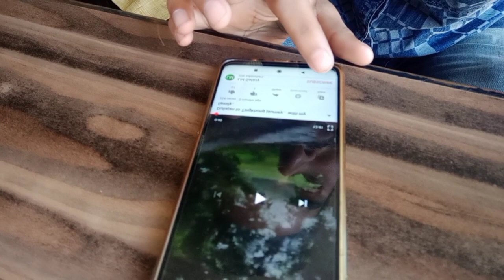পেট ভৰাই খানা খালো। কিন্তু কিহৰ? Latumoni/ Jishuraj /Bhukhan Pathak / Prince Palash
a beautiful video with popular singer jishuraj  latumoni and popular Youtuber Bhukhan Pathak from
Assamese mixture

Jishuraj, Latumoni, Bhukhan Pathak, Prince Palash, Gouranga